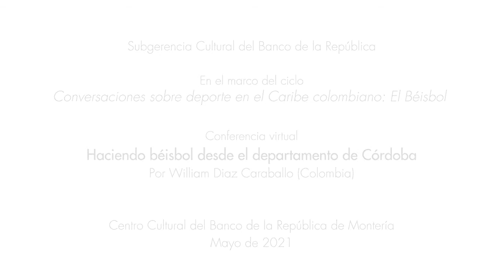Conferencia | Haciendo béisbol desde el departamento de Córdoba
Actividad realizada por el Centro Cultural del Banco de la República de Montería como parte del ciclo de conversaciones sobre deporte en el Caribe colombiano: El Béisbol.

En el Caribe colombiano hablar de béisbol es hablar de encuentros, historias de vida y narraciones que se entretejen en un mismo camino: El deporte.

El béisbol vibra en el Caribe colombiano, ciudades como Montería, Barranquilla, Cartagena, entre otras, son reflejo del gran movimiento beisbolista que hay en la región y eso lo vemos reflejado en el gran interés y aceptación en las zonas rurales y urbanas de esta región, donde los niños y adultos, se unen para batear la pelota caliente.

Estas conversaciones, tiene como objetivo conocer la historia e importancia del béisbol en el Caribe colombiano, en especial en el departamento de Córdoba. Este ejercicio nos permitirá conocer la apropiación de la memoria e historia que hay detrás de este deporte.

Explora más de BanrepculturalMontería